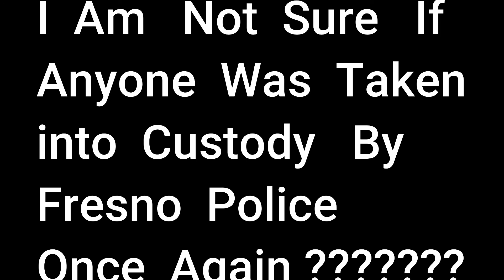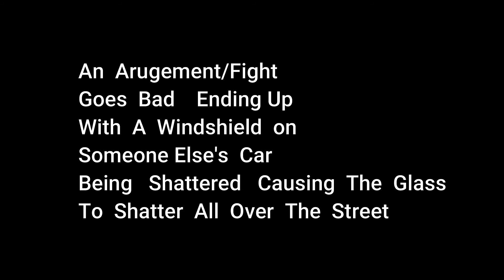Fresno News Plus@ 2:00 TUESDAY August 11, 2020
Fresno  News Plus  @  2:00